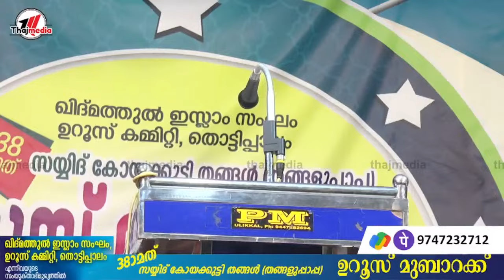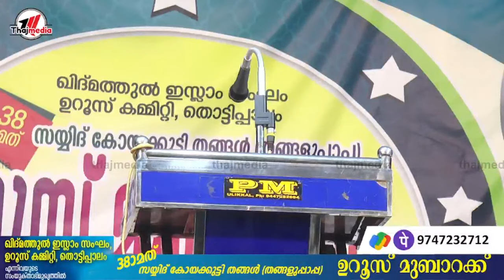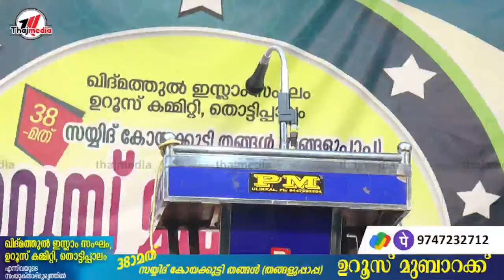Thottippalam Sayyid Koyakutti Thangal (Thangal Uppapa Uroos Mubarak)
Thottippalam Sayyid Koyakutti Thangal (Thangal Uppapa Uroos Mubarak),  Mahmoon Hudavi Wandoor